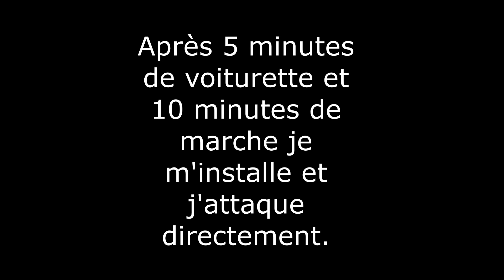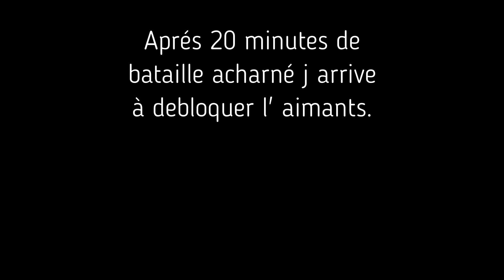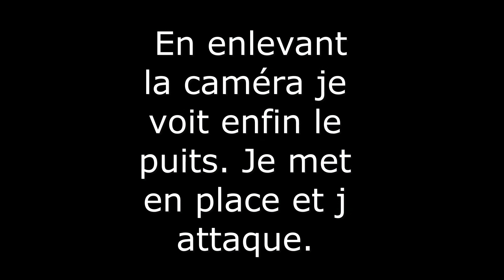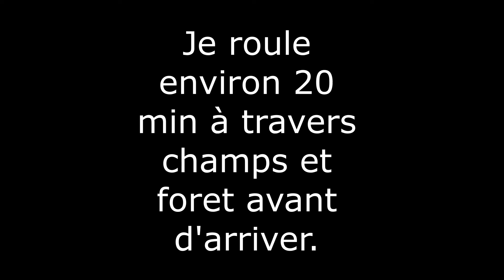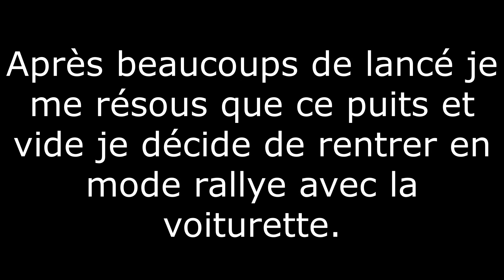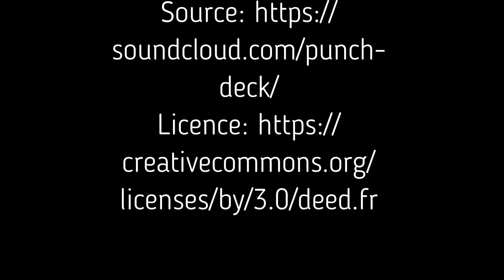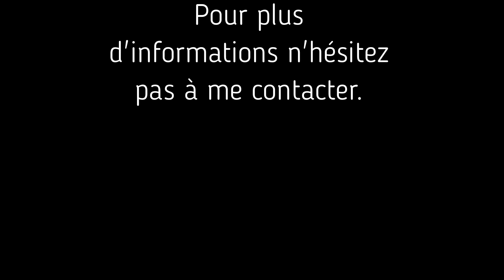Pêche à l'aimant #1 Des bricoleurs sont passer par la!!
Voici ma première vidéo de pêche à l'aimant avec des trouvailles de bricoleurs, bon visionnage

✅ADRESSE : Raphi STOLE, Domaine d' Arnauteille, 11250 Montclar

         Vous pouvez aider la chaine en faisant un Don, et en vous remerciant de votre soutient.